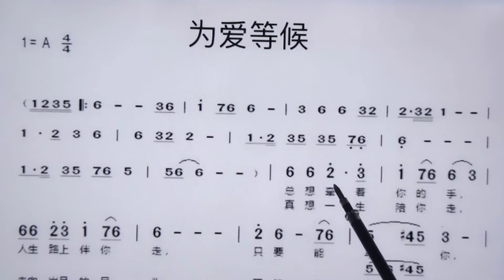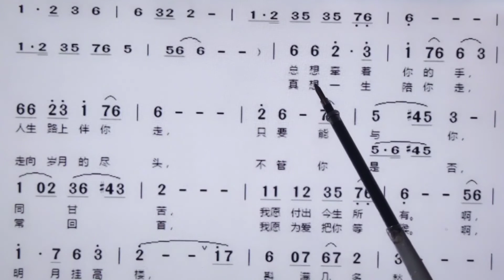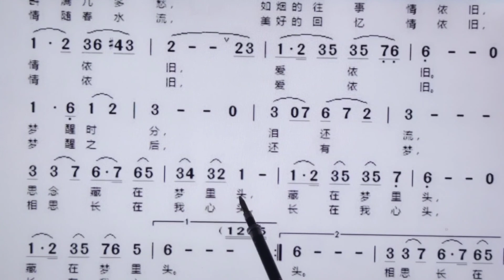词谱对照视唱，《为爱等候》